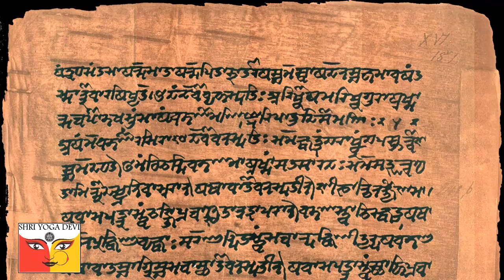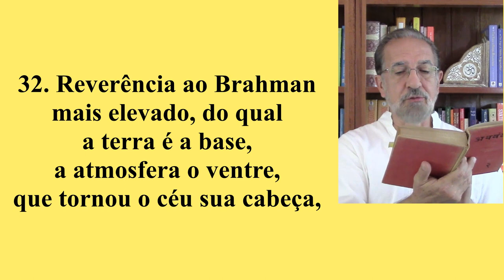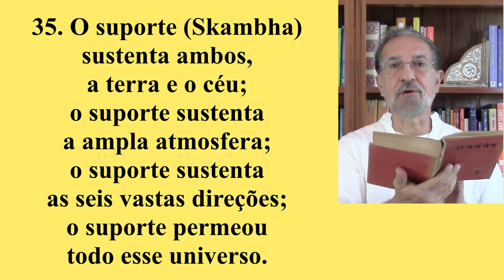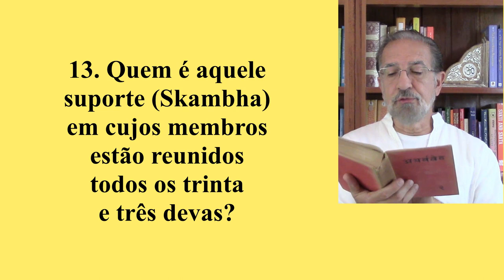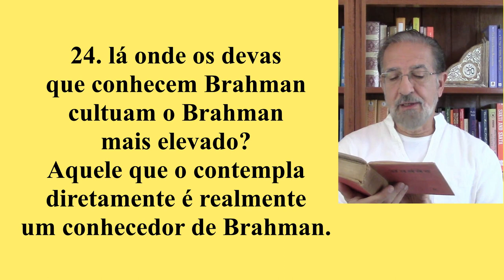Brahman, o Ser Absoluto, no Atharva-Veda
Neste vídeo o professor Roberto de Andrade Martins explica a noção de Brahman (o Ser Absoluto) no pensamento indiano, abordando especialmente o período dos Vedas e mostrando que no Atharva-Veda essa concepção já estava totalmente formada. Brahman é um ser eterno e imutável que está além da multiplicidade dos seres divinos (devas e devis) do pensamento indiano. Brahman é uma palavra neutra e não tem tradução, não deve ser interpretado como "deus", por ser um conceito totalmente diferente do deus judaico-cristão que normalmente está por trás de toda nossa visão religiosa. O pensamento religioso indiano antigo não era nem monoteísta nem politeísta e só pode ser compreendido a partir do conceito de Brahman.